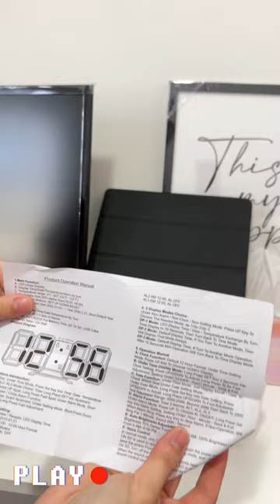Digital Clock Unboxing